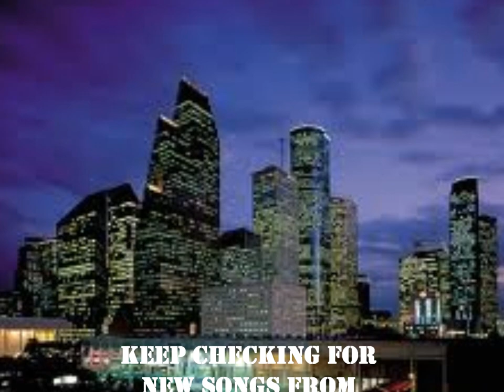PULL UP TO DA CLUB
VBLESS WAS RAISED IN THE MIDDLE OF SOUTHWEST HOUSTON IN THE EARLY 90'S STARTED MANY TRENDS FROM KILLA CRESES IN YO JEANS TO EXTRA SHARP EDGED UP'S THAT STILL REMAIN TO BE COPIED MORE DEN FIFTEEN YEARS LATER. I WAS ALWAYS AHEAD OF MY TIME AND ALWAYS WILL JUST PEEP YO BOI MUSIC AND YOU CAN SEE OR HEAR FOR YOURSELF!!